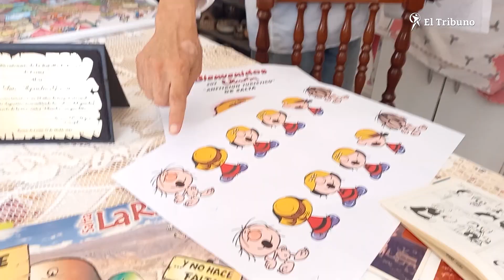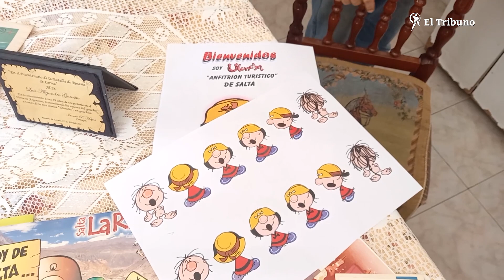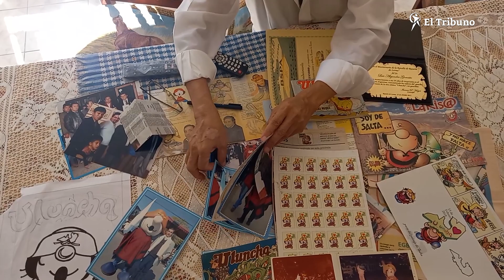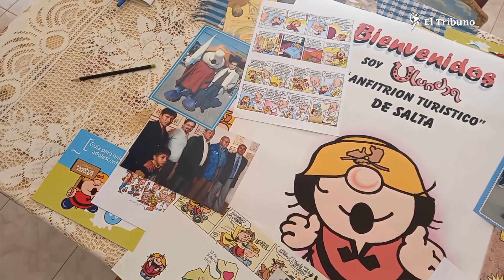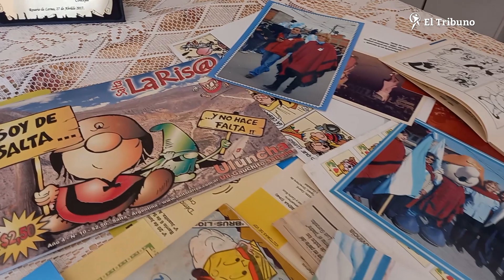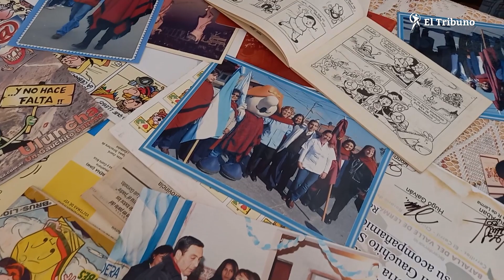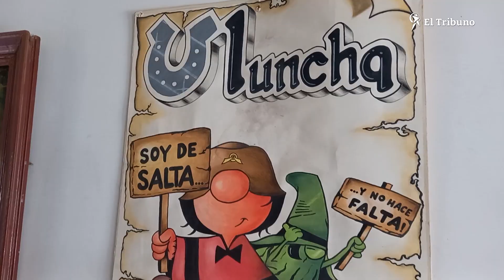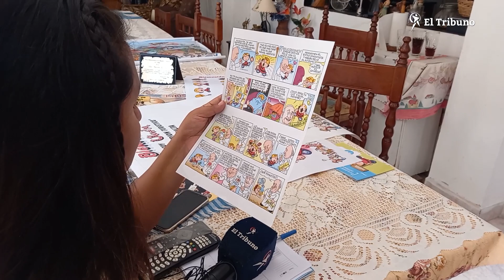Uluncha: 45 años y muchos proyectos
Su creador, Luis Alejandro Gorosito, habló sobre este niño eterno.